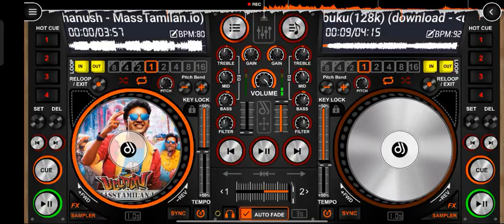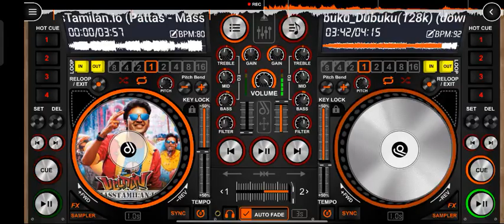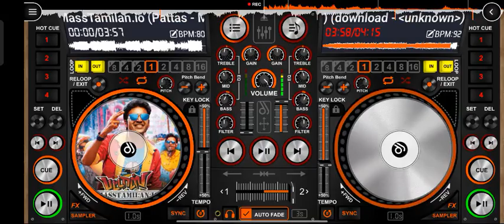Rendula nee onna thoda variya song disc dj 🎧